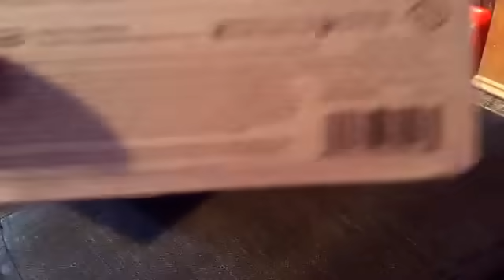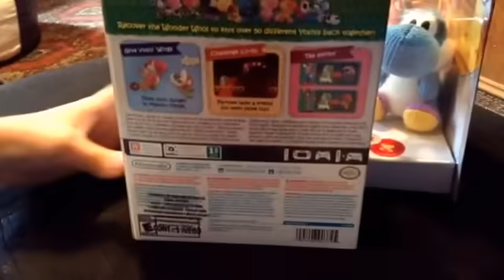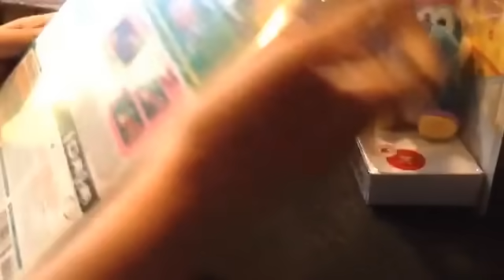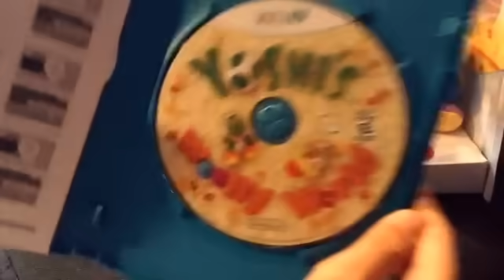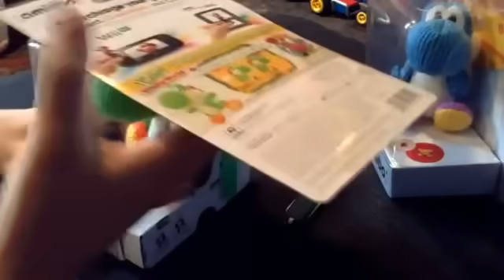Unboxing yoshi woolly world y amiibo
Les tiene que gustar este video no me digan que no los yoshis son tan adorables denle like y aquí les deja la página donde pido todo por internet